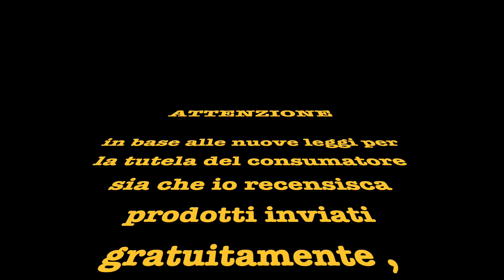"La Prima sub-ohm 80 watt" Vaporesso Target PM80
Aiuta me ed il mio canale a crescere con una piccola donazione!!!